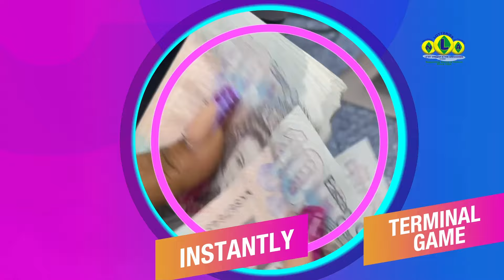NLA SVG 3D & PLAY 4 NIGHT DRAWS SATURDAY 2ND MARCH 2024